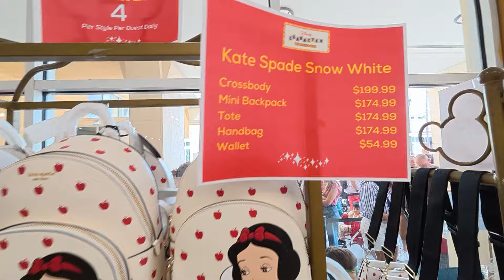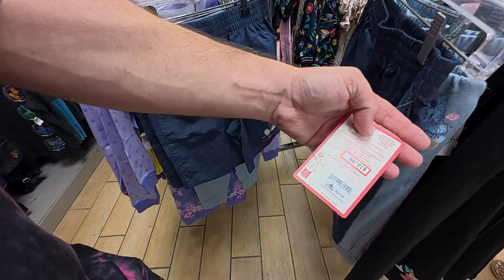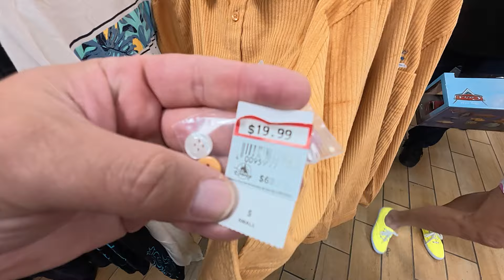Disney Character Warehouse Update, Vineland! Update 10-19-2024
Here is a quick update to Disney Character Warehouse Vineland. Check out the current offerings.

How to place and order?  If you see an item during the live stream you would like to purchase, please comment during the live that you want the item and we will happily pick it up for you!  You will then need to send us and email at with your first and last name and the item or items you are purchasing that we we can email you back your invoice.